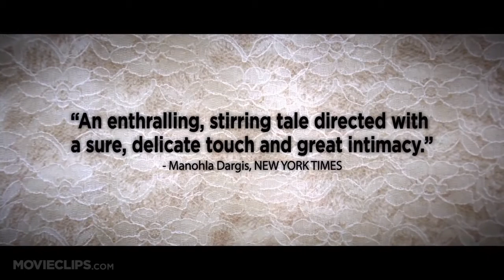Fill The Void TRAILER 1 2013